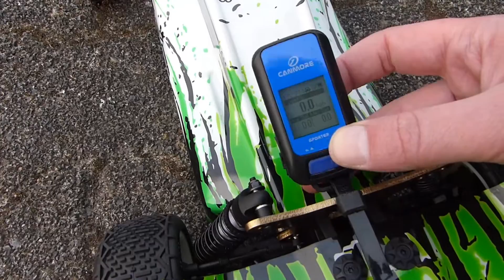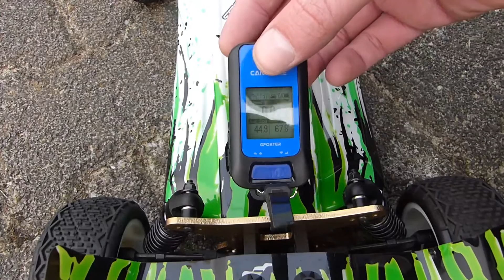Amewi Evo-X Speedrun 2S